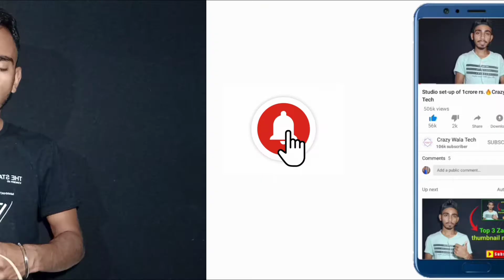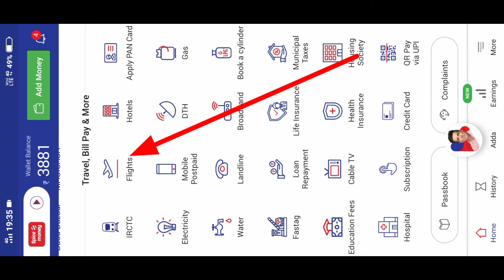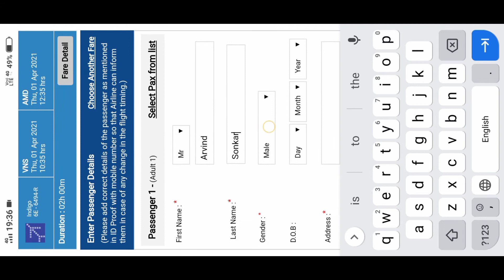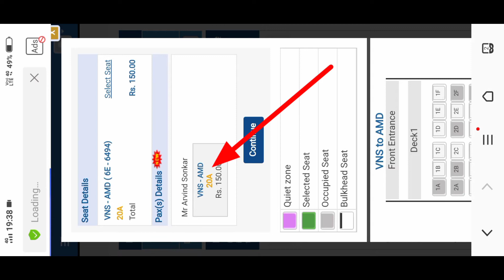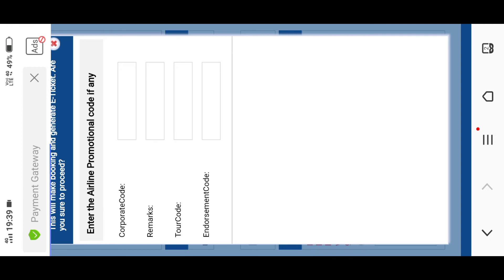spice money se flight ticket kaise book kare🔥Crazy Wala Tech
dosto is video me bataya hai ki aap spice money apk se kaise flight ticket Book karenge